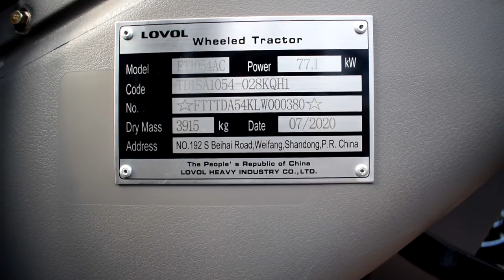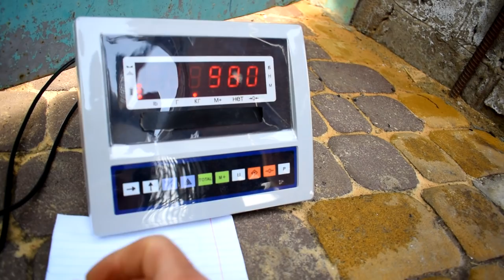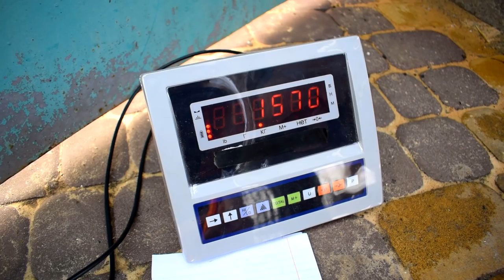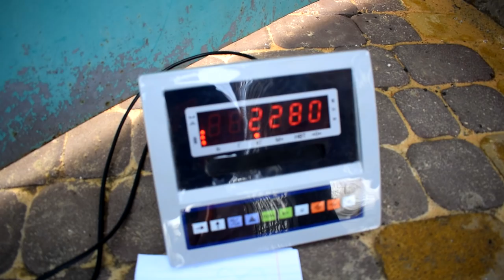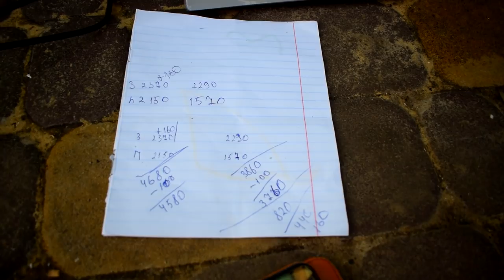LOVOL 1054, Яка вага китайця? Трохи про колію